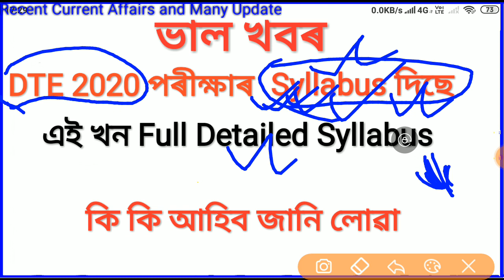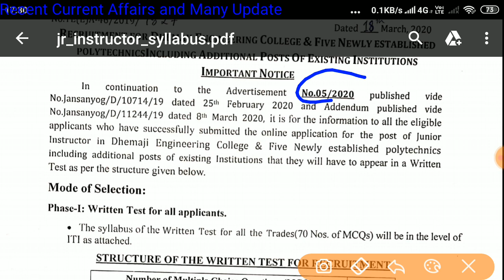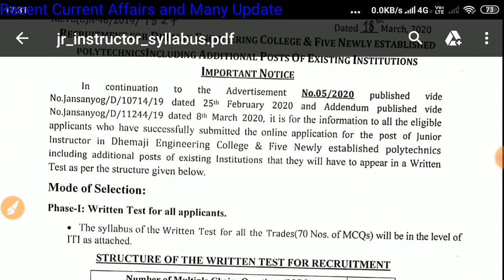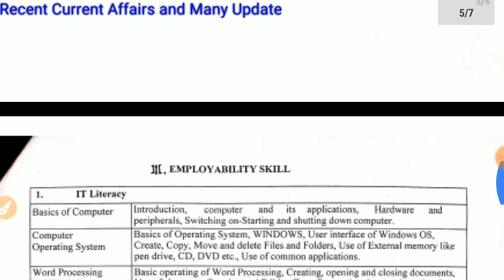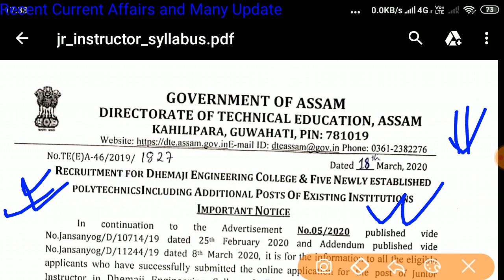DTE Assam Exam Syllabus 2020//Junior Instructor//APDCL Result//Section Assistant Result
Recruitment - DTE Assam, DTE various Post Syllabus 2020, DTE Junior Assistant Scientific Assistant Sr. Instructor Jr.Instructor, Directorate of Technical Education Assam, DTE grade-iv Recruitment, DTE admit card 2020.. DTE junior Assistant Admit card, DTE Polytechnic Recruitment 2020..

Other Classes...